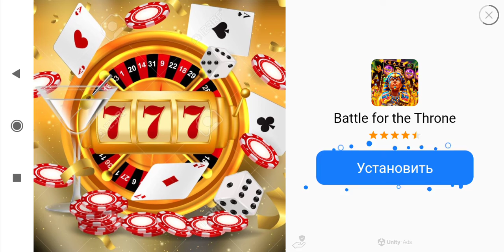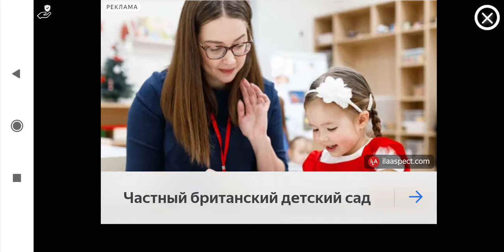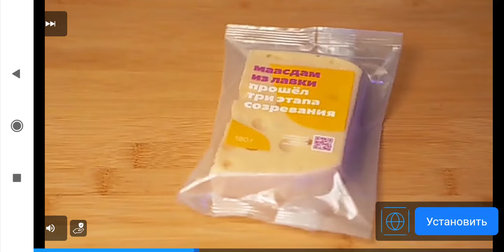Пытаюсь пройти Granny на Extreme...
Умный дом + Умная бабка + Экстрим = АД